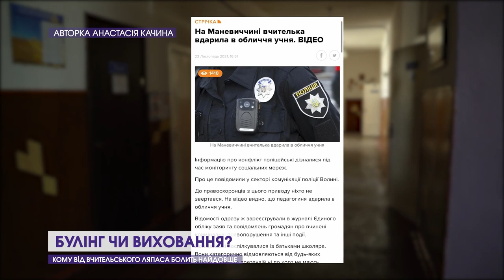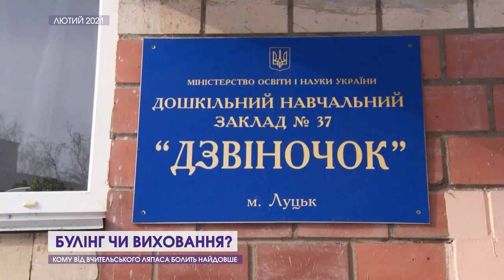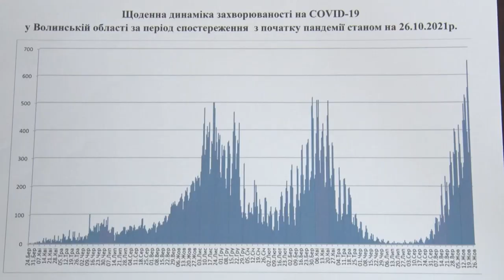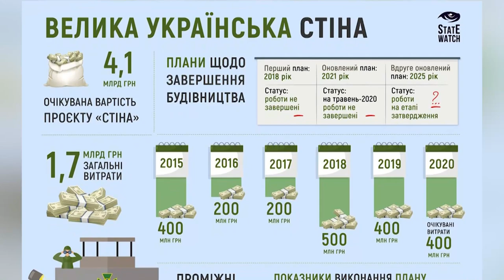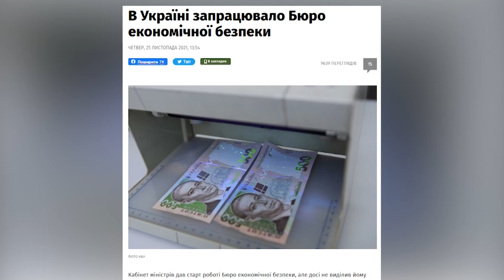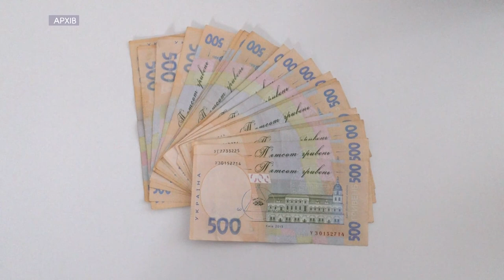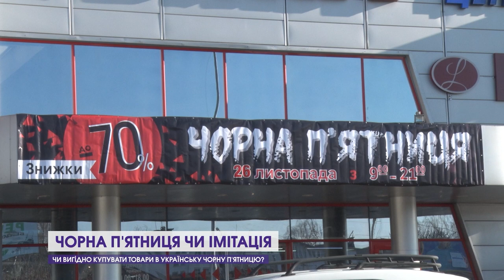Про головні події за останні 7 днів | На тижні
📌«На тижні» з Іриною Кудрею — новий інформаційно-аналітичний проєкт на 12 каналі. Що відбулося в місті та області за останні 7 днів? Які головні події турбують кожного і як ми можемо на них вплинути? Почуй актуальну розмову з експертом і зроби власні висновки, як жити далі у ритмі нинішнього суспільства. Щотижня на 12 каналі!